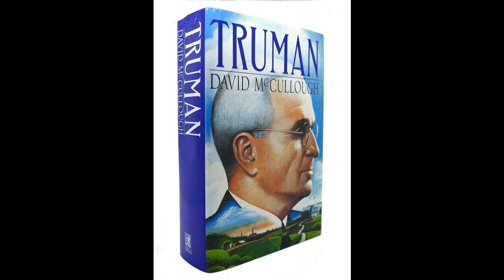16-COMMANDER-IN-CHIEF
TRUMAN

This out-of-print audiobook recording is to serve people with reading disabilities such as blindness and dyslexia. Assistive Media is an NPO and is providing this book free-of-charge through fair use of the Chafee Copyright Amendment.